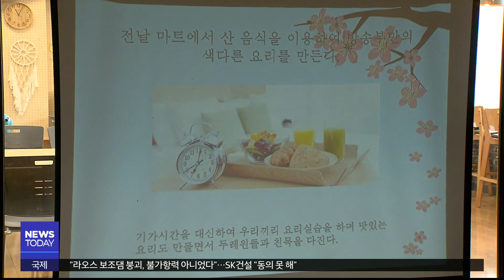[대구MBC뉴스] 학생이 주인 되는 '경북 미래학교'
내용: 학생이 주인 되는 '경북 미래학교' - 엄지원 기자 (안동M)